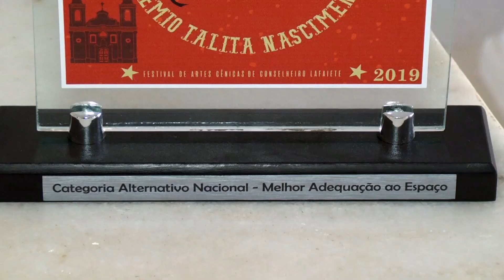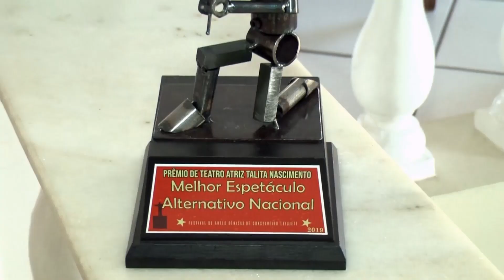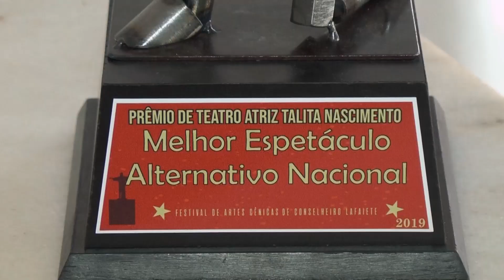Grupo de teatro de Guaxupé é premiado em festival em Conselheiro Lafaiete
A Associação Tramas e Dramas e o Grupo Passarim participaram da décima nona edição do Festival de Artes Cênicas de Conselheiro Lafaiete. O evento aconteceu em julho e premiou em três categorias o espetáculo café de meia.